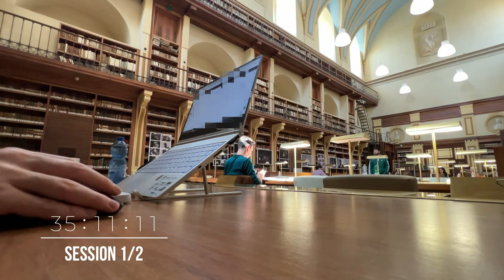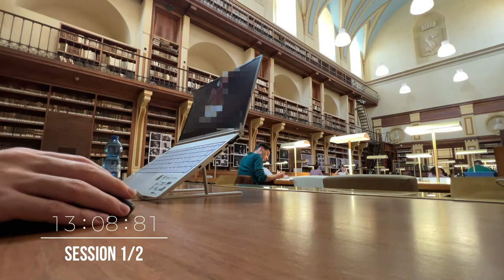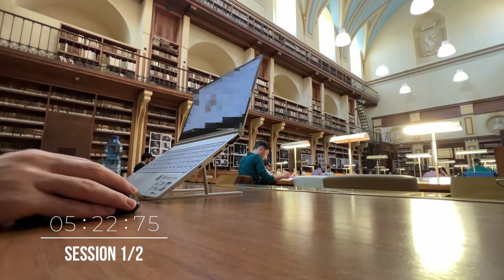LIVE 2-HOUR STUDY WITH ME, Library Ambience - Study With Antonio, 50-10 Pomodoro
Welcome back to Study With Antonio!

On today's 2-hour study session I'll go over the last client reports for the week, as well as read up on new material. Despite the session only lasting a couple of hours, today is going to be intense!

How do your plans look like today?

Share your to-do in the live chat, and let's encourage each other!

Also, if you have any thoughts about improving this channel, I'd welcome your suggestions with open arms!!

Your feedback means the world to me, so let me know what you would do differently or better! 👇

Any donation will ensure I keep posting not only study with me videos, but also educational and motivational short-form content that will motivate and bring the best out - DAILY!

My equipment:

Wireless Mouse =
Bluetooth Earphones =
Weekly Planner =
Sharpie S-Gel Pens =